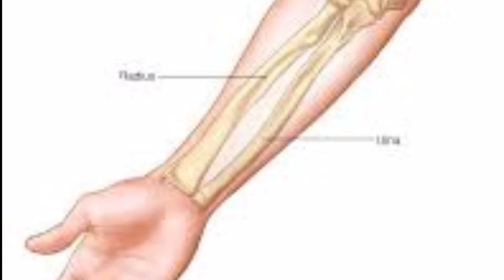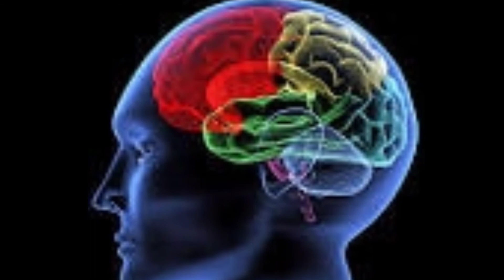What are the changes in the body by eating fish? How to eat fish is very harmful ?ISLAH KI BAAT.